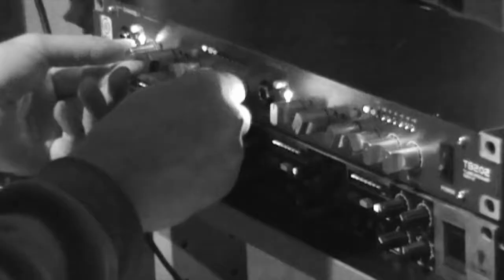Overloaded studio day one